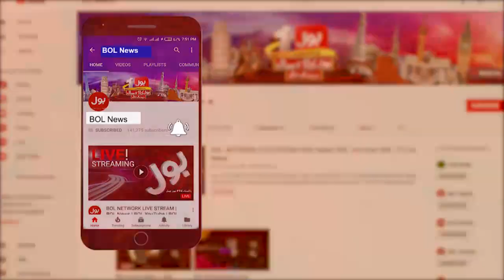Kiran Naz Emotional In Live show on 3 Years Old Ayad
Kiran Naz Crying
Kiran Naz Bashes Narendra Modi
Kiran Naz Slams India
Kirna Naz Latest show